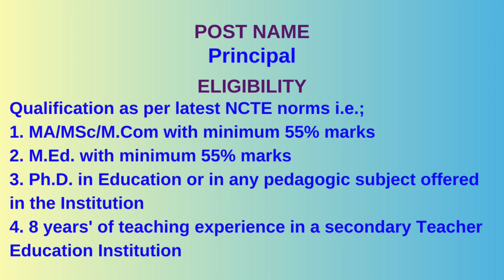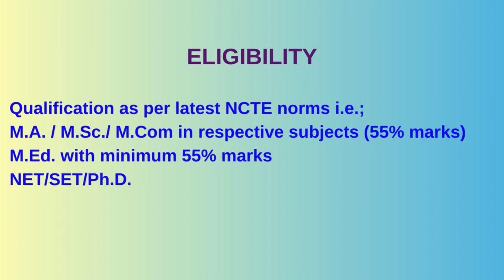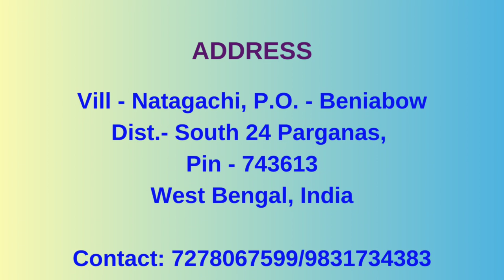Assistant Professor Job || WB Lecturer Job || Privet College Job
Recruitment Notification Telegram Group এ দেওয়া আছে।

Notification PDF Uploaded to Our Telegram Group

1. The videos of this channel are based on different recruitment notification published by Govt.or Private Educational Organization in news papers or websites. facts gathered from different books, media, internet Sources etc. West Bengal Job Vacancy doesn't accept any responsibility or liability for accuracy, content, completeness, legality or reliability of the info in the video. The video is made for the convenience of job seekers only and isn't intended to harm or defame any person, association, company or anyone.

2. We, at West Bengal Job Vacancy Channel, strictly follow the copyright guidelines described by law and YouTube. All the footage, videos, photos and audios are used for illustrating the script and they are taken from various trusted sources labelled as Copyright Free / No Copyright/Royalty Free / Free for Commercial Use / GPL (General Public License) content which doesn't compulsorily require credit be given, at the same time, West Bengal Job Vacancy do not claim copyright ownership for the media used in this video. We thank the original creators for providing these excellent free media. We carefully check all media and script before uploading the video. Even after, if you feel something is wrong with our video (any copyright infringement or community reports), please let us know immediately so that we can do the best for you